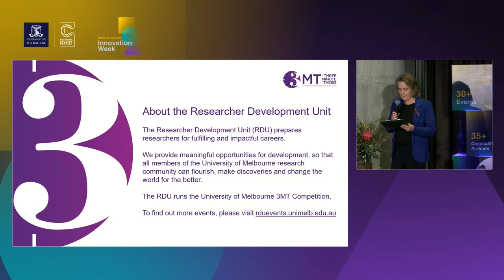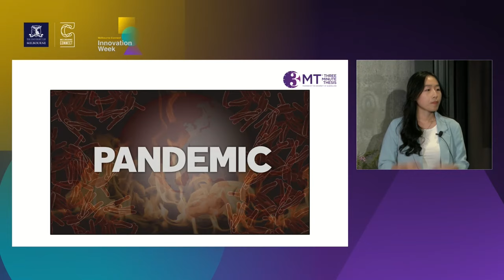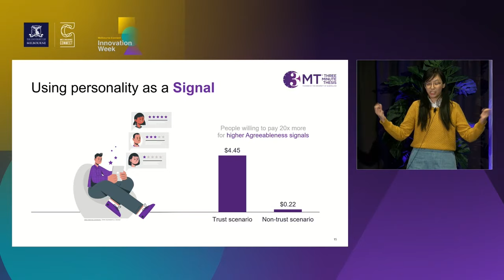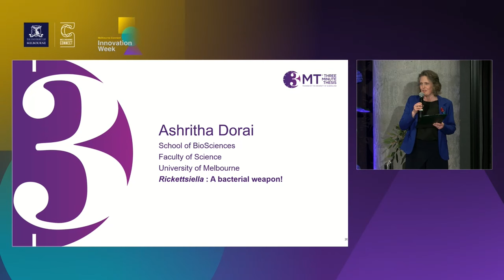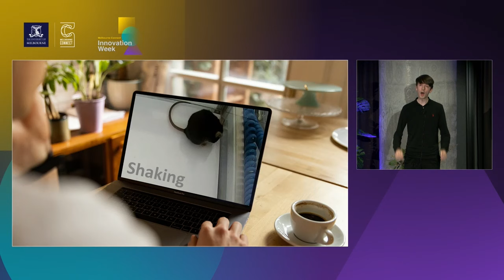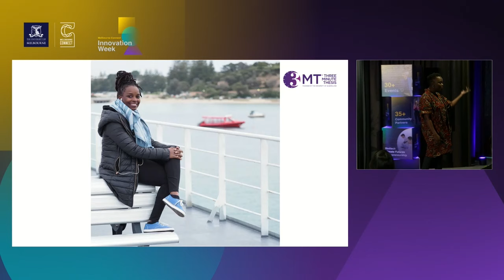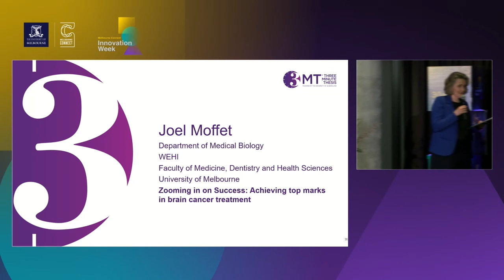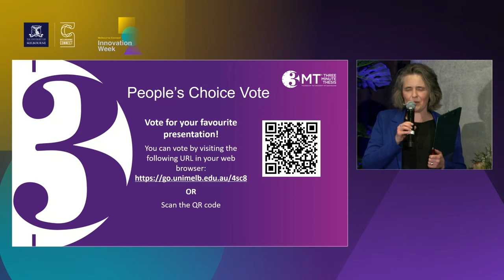Three Minute Thesis (3MT) Grand Final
Experience an exciting showcase featuring the brightest minds from The University of Melbourne. Top finalists from various disciplines will present their research in just three minutes, competing for the title of Grand Final winner before a live judging panel.